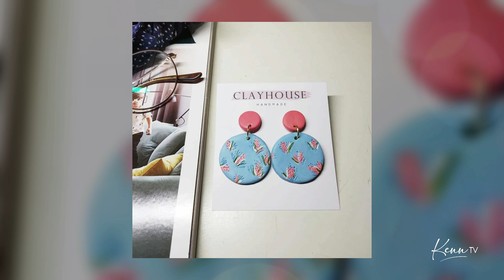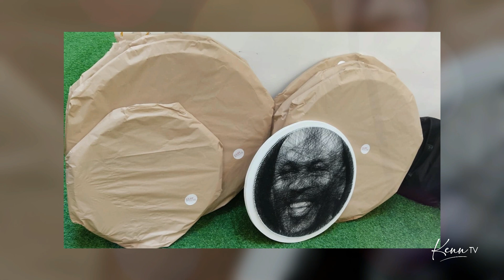Turn Images into Cute Polymer Clay Art at Clayhouse Davao Handy Crafts | Love Local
Clayhouse Davao Handy Crafts
📍11A Iñigo Sobrecarey, Obrero, Davao City
(beside City Church and at the back of McDonald's Bajada)